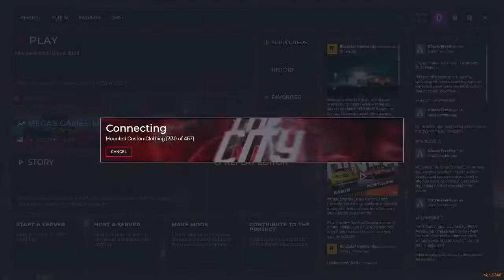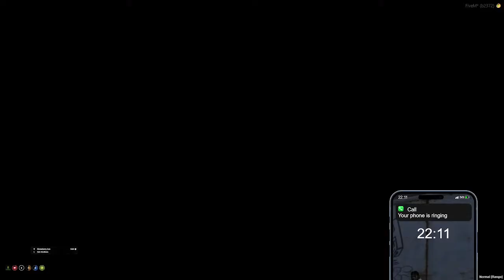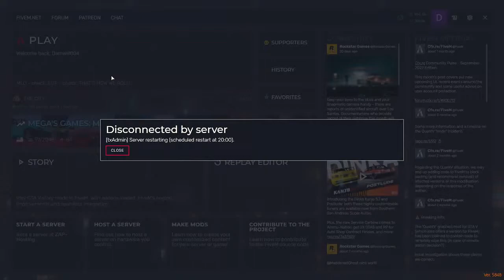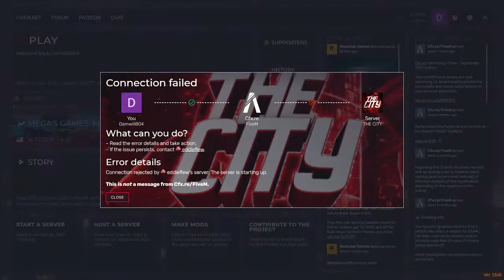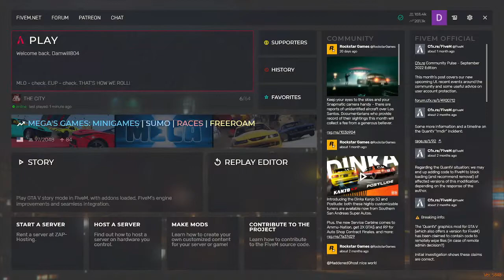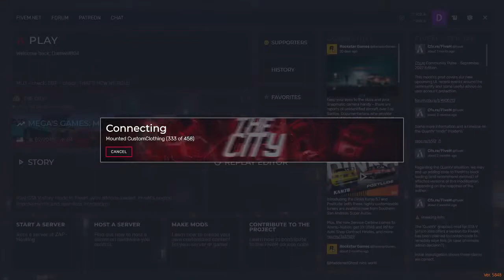BWS Boss The City RP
Just Touch down in The City RP nothing to major hope yawl are enjoining the content more to come appreciate yawl tuning in most def just Tryna stand out and stay consistent with the videos drop a like or comment and hit that sub if you can stay tune new city more episodes otw!

Thank You to everybody for supporting the channel much appreciated  lets continue to turn up and grow this together